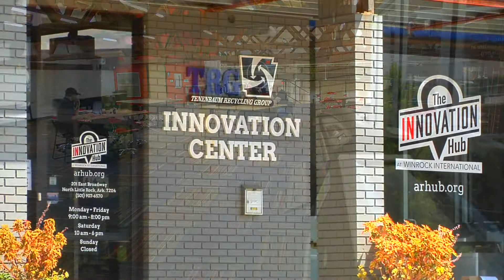NLR Education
This is a promo video I did for the City of North Little Rock, AR